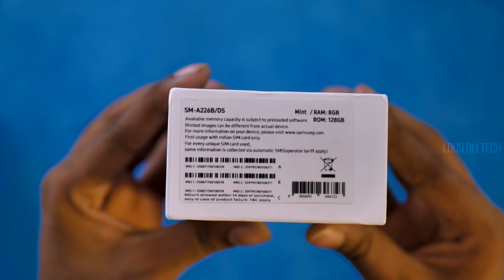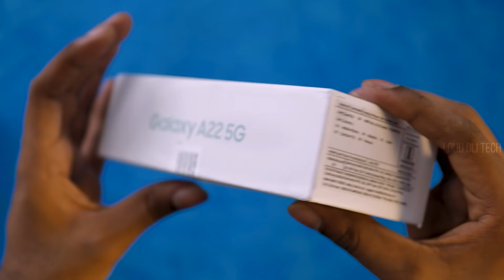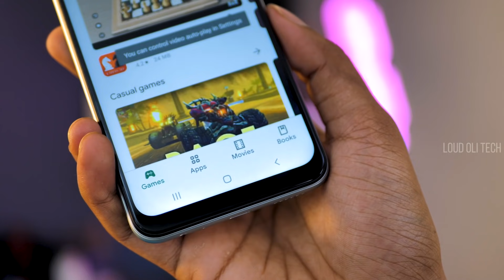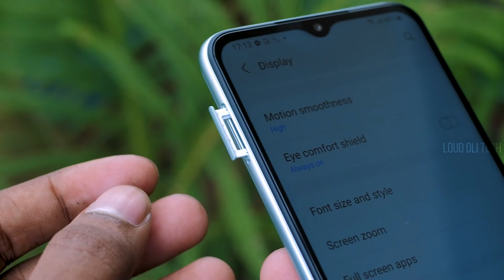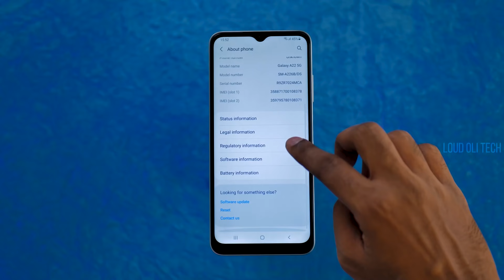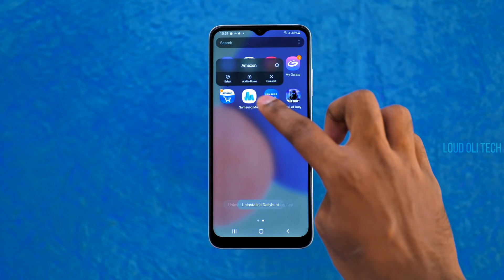வேற எந்த மொபைலிலும் இல்லாத வசதியா - Samsung Galaxy A22 5G Unboxing & Quick Review - Loud Oli Tech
Samsung Galaxy A22 5G Unboxing & Quick Review in Tamil - Loud Oli Tech

In This Video Show Best 5G Mobile Samsung Galaxy A22 5G Tamil

Samsung Galaxy A22 5G (Gray, 6GB RAM, 128GB Storage)
Samsung Galaxy A22 5G (Gray, 8GB RAM, 128GB Storage)